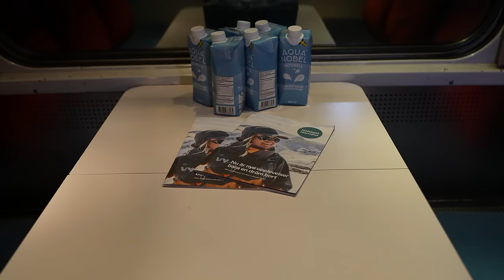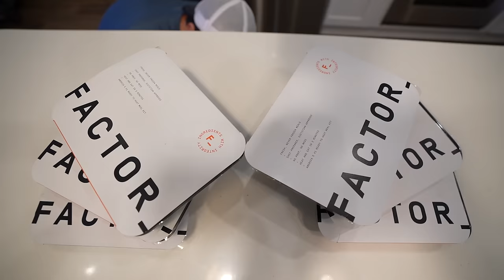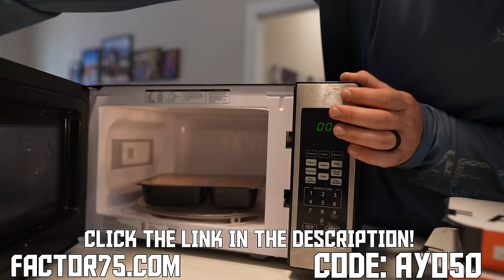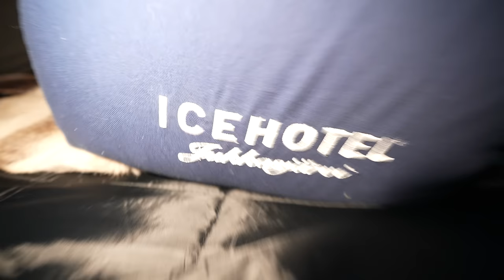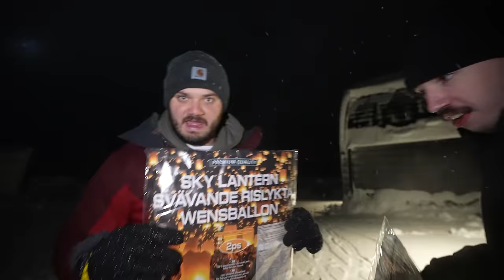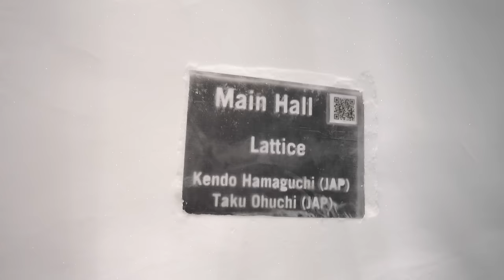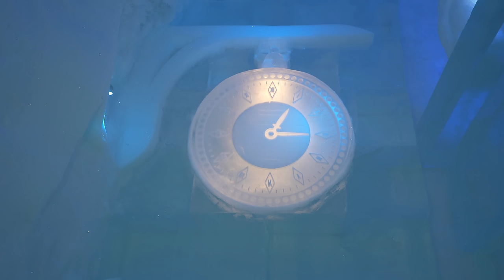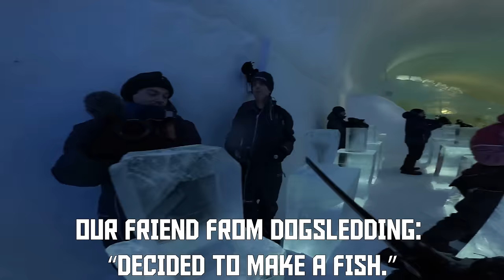Overnight In A Swedish Ice Hotel! (arctic sleeper train)